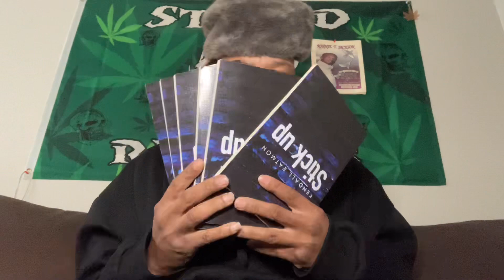FAMILY FEUD FRIDAY!!!!!!!!!!!!!!!!!!!!!!!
This is family see you Friday, a good day to settle differences with your love ones. And if you don’t remember nothing else, always remember it don’t cost nothing just to show a little bit of love.￼